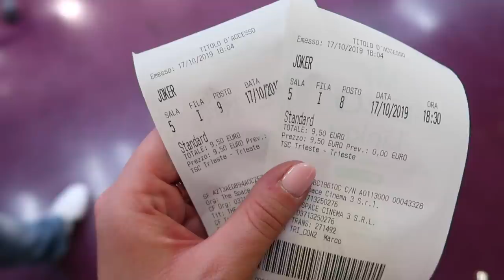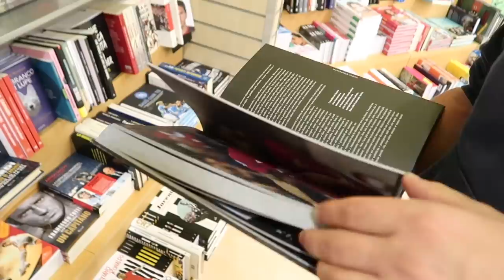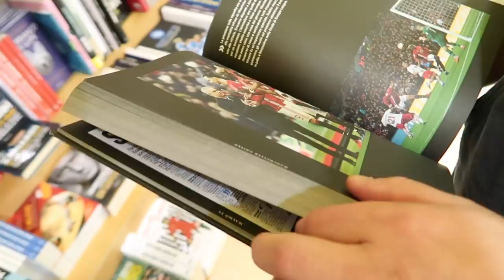RISPONDO ALLA POLEMICA SCATURITA SU INSTAGRAM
Vi aspetto mercoledì 24 novembre a Milano presso il Grand Visconti Palace di Viale Isonzo 14 Milano, dalle ore 10.30 alle ore 17.30.